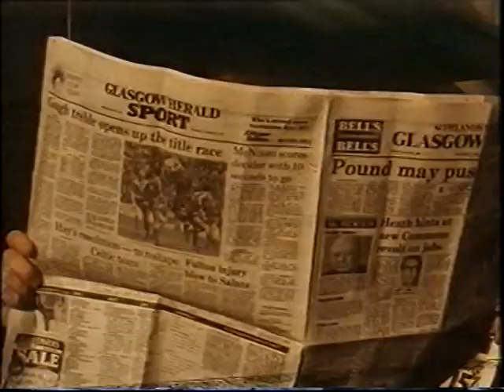ITV Schools - Time to Think - Take the High Road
STV schools programme from 1985 - Looking at behind the scenes of Take The High Road Episode 277, presented by Lloyd Quinan